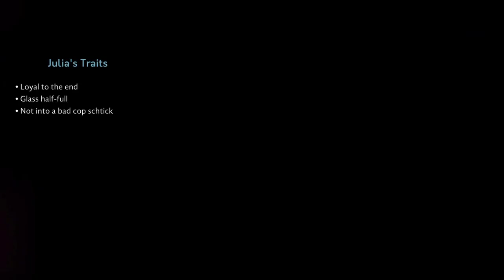Super stealthy (VtM: Shadows of New York - Part 14)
Time to revisit Double Spiral again.